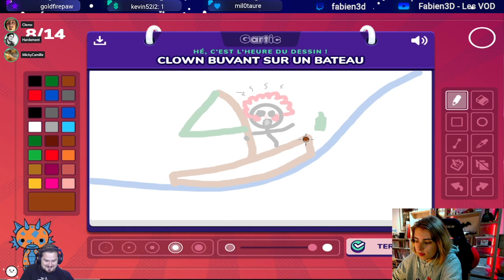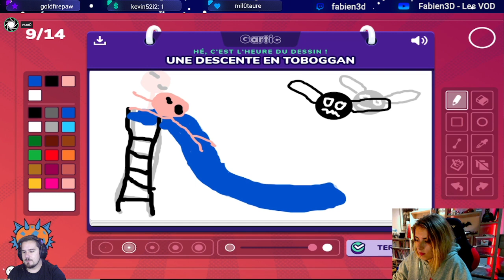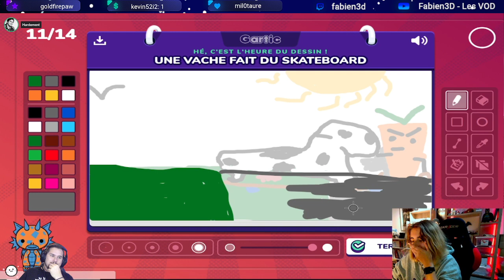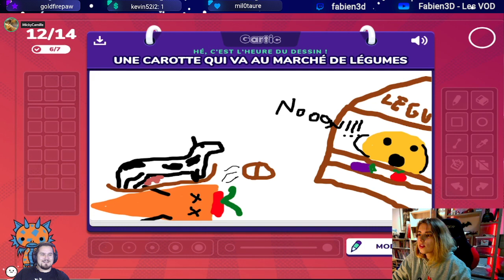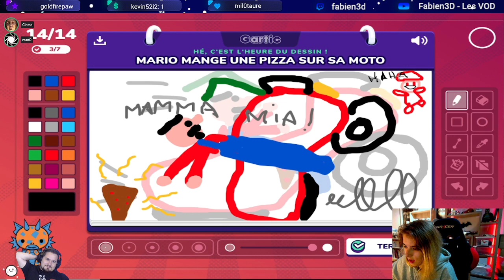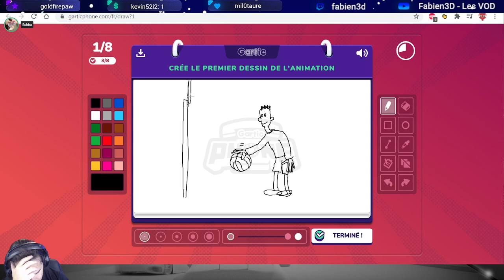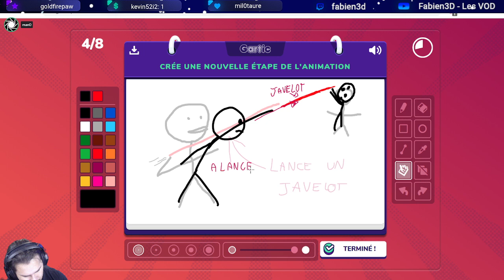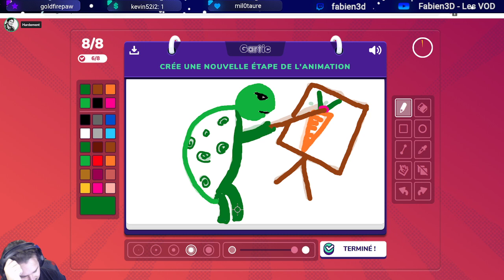Des dessins et du burger king- Feat GoldFirePaw, Hatiriss, Subba, turborire2000